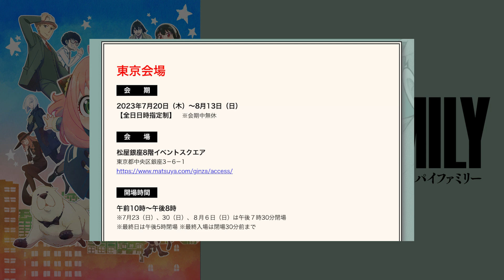【スパイファミリー】公式の展示会クオリティが異常すぎる件と開催のお祝いメッセージの絵が最高すぎる件について【SPY×FAMILY展】［公式PV］【ステラ】【この音とまれ!】【アミュー先生】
作品初の展覧会「SPY×FAMILY展」が2023年7月20（木）より東京・松屋銀座で開催！
子供から大人まで幅広く原作の世界観を楽しめる！遠藤達哉氏による総監修のもと、お馴染みの名シーンのイラスト展示や、立体造作、映像展示が盛りだくさん！
原作の魅力が濃縮された展覧会を心ゆくまで堪能せよ！！

入場チケットは2023年5月20日（土）10時より一般販売開始！

公式Instagram：spyfamily_ex_official

 【東京会場】
会期：2023年7月20日（木）～2023年8月13日（日）
会場：松屋銀座8階イベントスクエア
※本展覧会に関する情報は予告なく変更される場合があります。

 【巡回情報】
大阪、福岡、札幌他全国巡回予定！！

TVアニメ『SPY×FAMILY』 Season 2 10月放送開始！
『劇場版 SPY×FAMILY CODE: White』 12月22日(金)公開！

【STAFF】
原作：遠藤達哉
（集英社「少年ジャンプ＋」連載）
監修・キャラクターデザイン 原案：遠藤達哉
声の出演：江口拓也　種﨑敦美　早見沙織　松田健一郎
監督：片桐崇
脚本：大河内一楼
キャラクターデザイン：嶋田和晃
サブキャラクターデザイン：石田可奈
総作画監督：浅野恭司
設定考証：白土晴一
プロップ設定：反田誠二　松尾 優
コンセプトメカデザイン：常木志伸
メカデザイン：高畠 聡
美術設定：谷内優穂　金平和茂
美術監督：杉本智美　小島あゆみ
色彩設計：田中花奈実
2Dワークス：川島千尋
3DCG監督：今垣佳奈
撮影監督：伏原あかね
編集：齋藤朱里
音響監督：はたしょう二
音響効果：出雲範子
アニメーションアドバイザー：古橋一浩
制作：WIT STUDIO×CloverWorks
製作：「劇場版 SPY×FAMILY」製作委員会